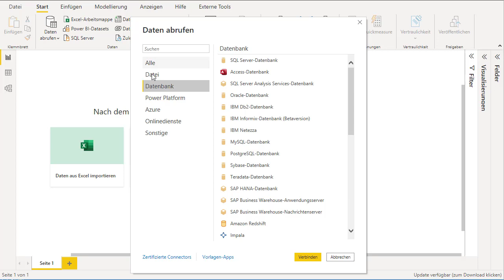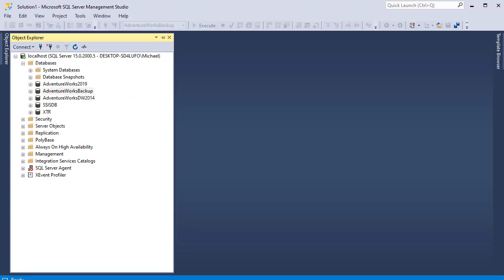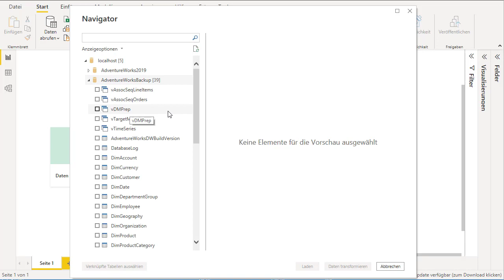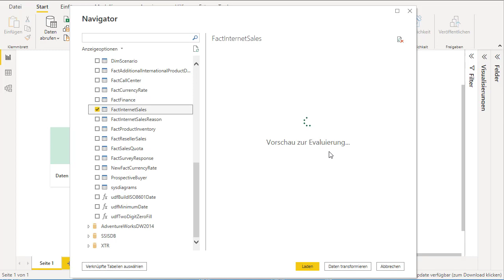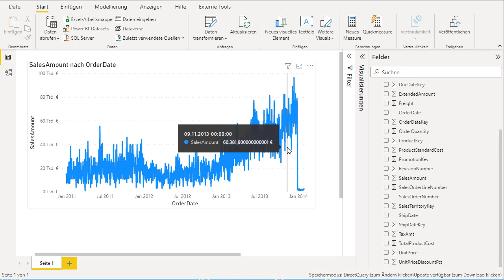Transformiere deine SQL Server Tabellen mit Power BI zu interaktiven Dashboards und Berichten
Power BI ist wie ein Superheld, der deine SQL Server Tabellen retten kann. Stell dir vor, du hast viele Tabellen in deinem SQL Server, die alle wichtigen Daten enthalten, aber du hast keine Ahnung, wie du sie in einer leicht verständlichen Form anzeigen kannst. Keine Sorge, Power BI ist hier, um zu retten! Es ist eine Business Intelligence Plattform, mit der du deine Tabellen aus dem SQL Server importieren und in schicke, interaktive Dashboards und Berichte verwandeln kannst. Du kannst sogar deine Dashboards teilen und sie online veröffentlichen, damit jeder sie sehen kann. Also, wenn du deine SQL Server Tabellen in etwas Cooles und Leichtverständliches verwandeln willst, dann bleibe dran.